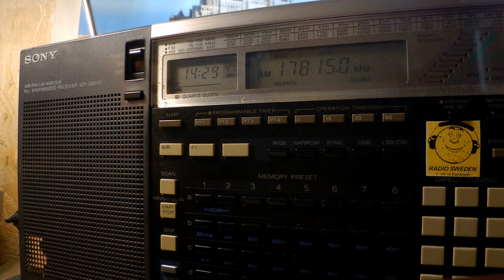06 10 2019 WHRI Angel 1 in English to CeAf 1428 on 17815 Furman, not on 21610